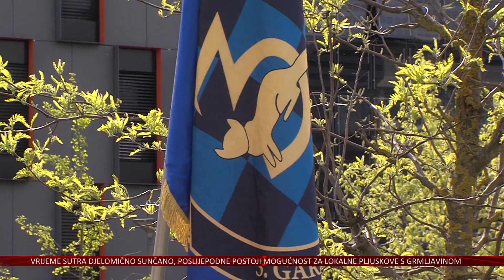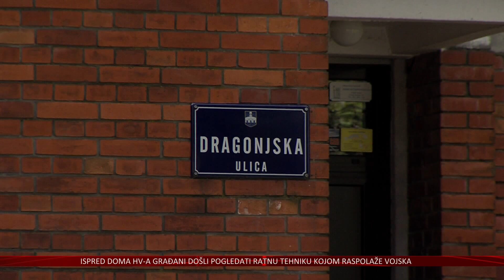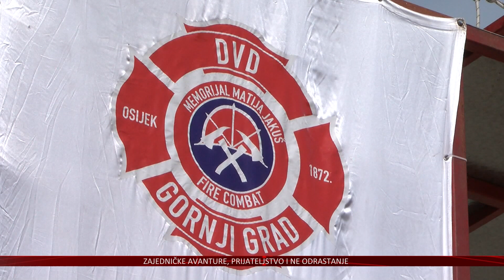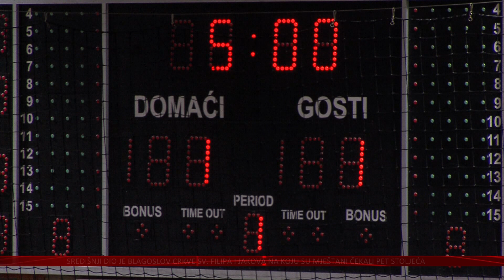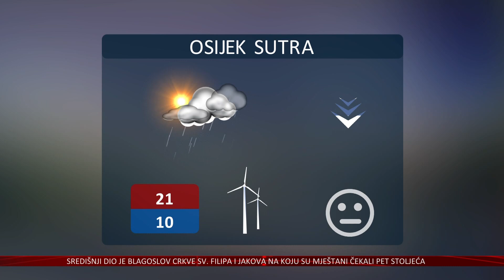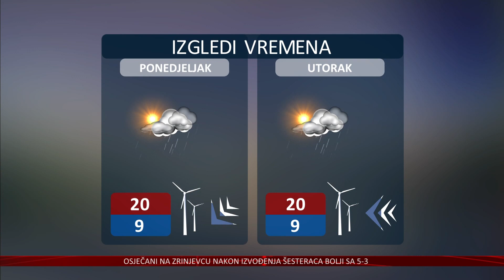29.04.2023. Vijesti Televizije Slavonije i Baranje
32. ROĐENDAN LEGENDARNIH KUNA
ZA OBRANU DOMOVINE SLAVONSKO-BARANJSKA BRIGADA DALA NAJVIŠE

VATROGASCI U OSIJEKU POKAZALI SPREMNOST ZA SVE SITUACIJE
NA FIRE COMBATU 19 HRVATSKIH I JEDNA SLOVENSKA EKIPA

FUTSAL KLUB OSIJEK IZBORIO MAJSTORICU PROTIV PRVAKA DRŽAVE
PROLAZ U POLUFINALE PLAY OFFA TRAŽIT ĆE SE U UTORAK U MAKARSKOJ